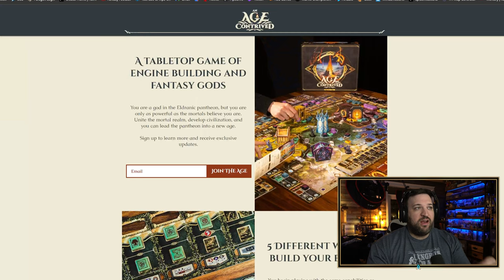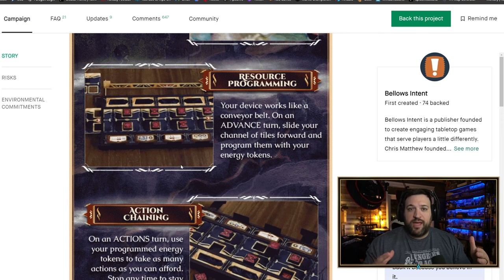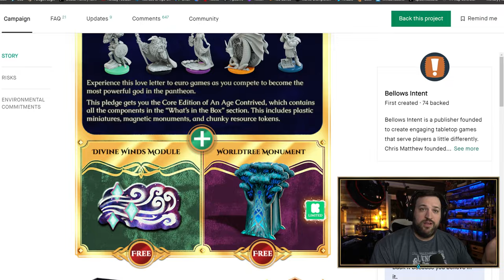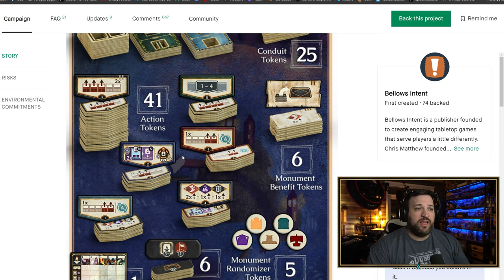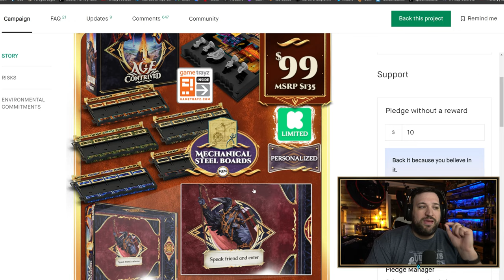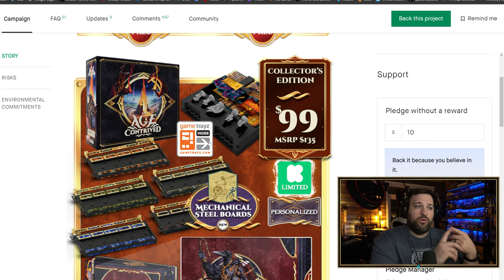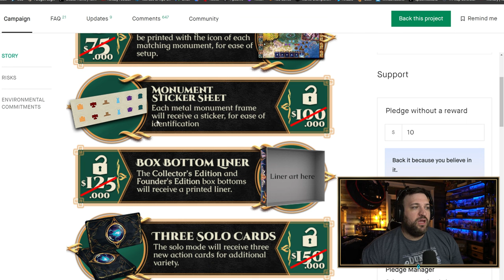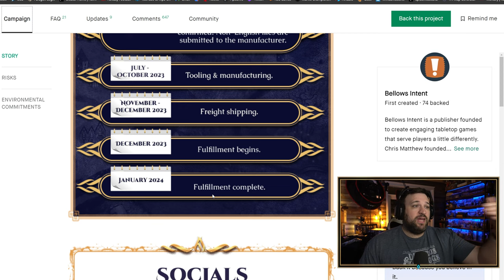An Age Contrived - Is It Worth Backing? | Kickstarter Guide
Bryan takes a look at An Age Contrived from Bellows Intent. Keep watching to see my thoughts on whether you should back it or not.

Description
An Age Contrived is a fantasy euro game of engine building and resource programming. You play as a god in the Eldranic pantheon, where you are only as powerful as the mortals of this unstable world believe you are. Your goal is to establish yourself as the pantheon's prevailing god by securing mortal belief, as you advance the mortal realm from its age of darkness into civilization.

Each player receives a character board and a transmutation device, which they use to channel their energy into the mortal realm. Energy is how a god exerts its will, and is used to construct monuments, claim new tiles, and accomplish lasting achievements. Bind your energy for end-game scoring, and unlock new energy to replenish your reserves. The game ends when the last monument is complete, at which point the player with the most points wins.

There are two types of turns, with no rounds or phases. On a player's turn, they must either charge their transmutation device and program it openly, or use its energy to take as many actions as they have already programmed. Information is open, and the only luck is in the shuffling of tiles to set up the game. Player choices determine how the game unfolds.

The game features unlockable unique player powers, a board that players construct differently in each game, and 5 ways to build your engine. You will be encouraged to plan ahead, but required to adapt your strategy in order to come away victorious.

Sony A660 4k Camera (Main Camera)
Sigma 14-24mm F2.8 for Sony E Mount
Elgato 4K60 Pro MK.2
GH5 Lumix 4k Camera
LUMIX G MACRO LENS, 30MM
LUMIX Professional 12-35mm
LUMIX Professional 8-18mm
Logitech C922 Pro Stream Webcam (No Longer in my Kit)

Audio Gear
Shure SM7B Cardioid Dynamic Microphone
Cloud Microphones Cloudlifter CL-1 Mic Activator
Shure A26X 3" Extension Tube for Desk Stands
Microphone Stand
Sennheiser Wireless Lavalier
RODE PSA 1 Swivel Mount Studio Microphone Boom Arm
Zoom H6 6-Track Portable Recorder
5-Way Multi Headphone Audio Splitter Connector
Premium XLR to XLR Microphone Cable 3 Feet
Blue Microphones Yeti Studio

Studio Gear
Video Lighting Kit, 800D Studio Video Lights